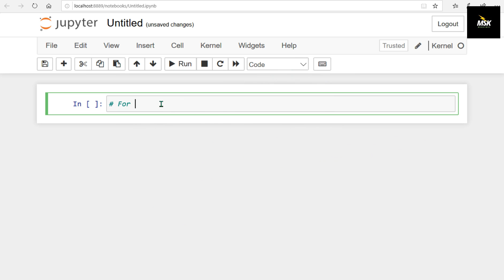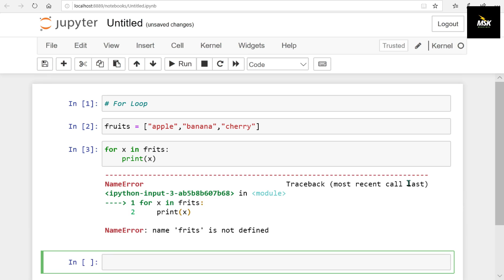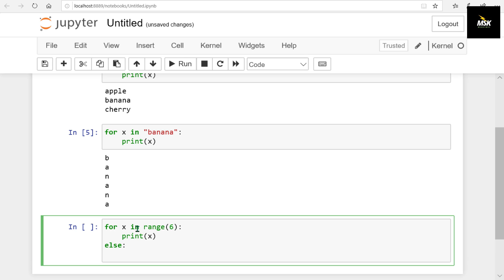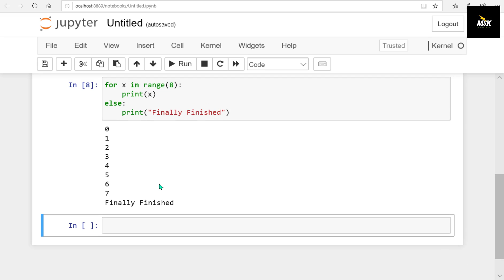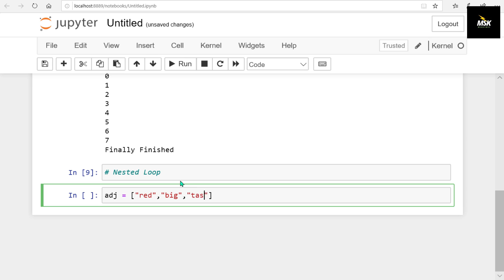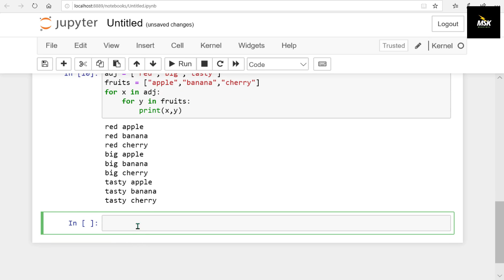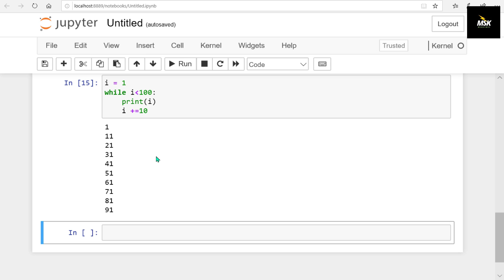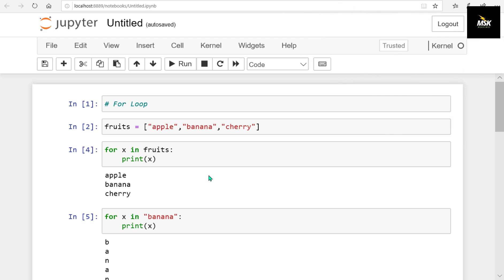Learn Python | Full Course for Beginners | Urdu | Python in 12 Hours | For Loop While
Learn Python | Full Course for Beginners | Urdu | Python in 12 Days | For Loop While

w3schools python

python tutorial

learn python Reddit

python explained